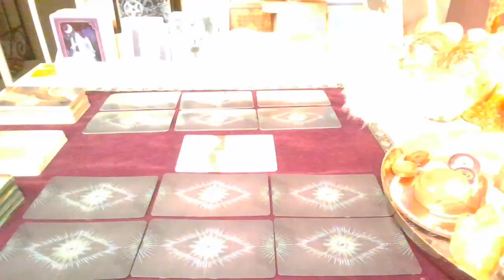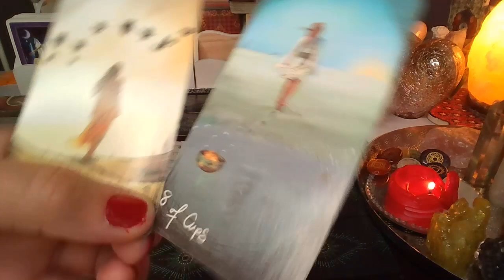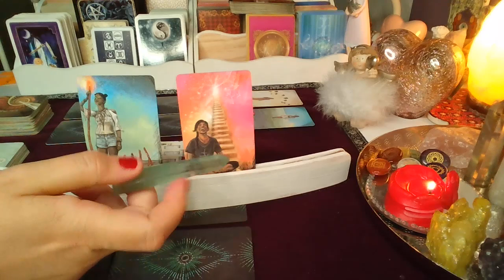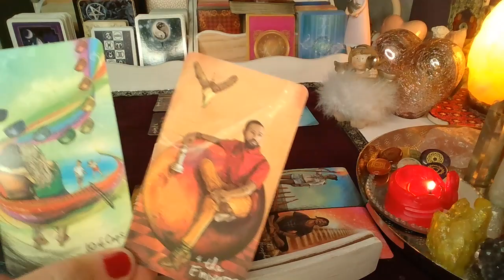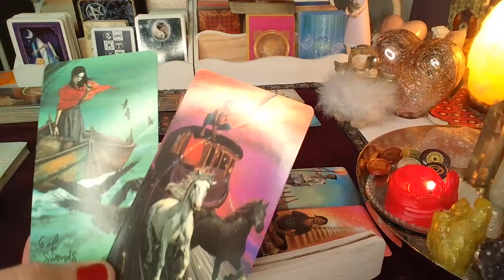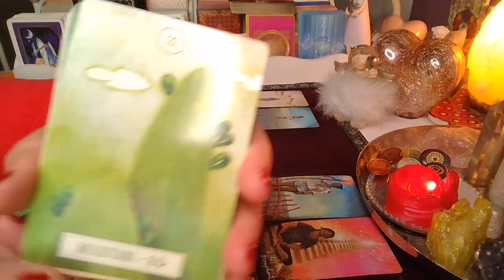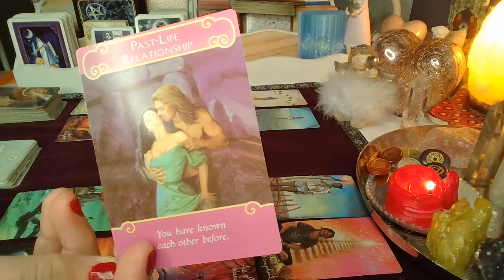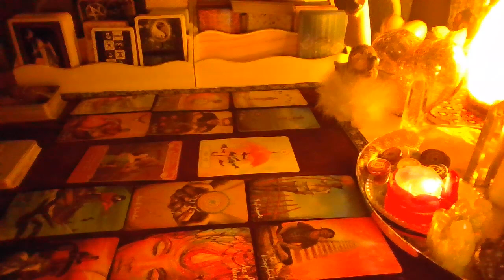orakel : LUSTRO DLA ZAKOCHANYCH (karty) tarot 2023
Jeśli film przypadł Ci do gustu:
- zostaw LIKE  ❤️